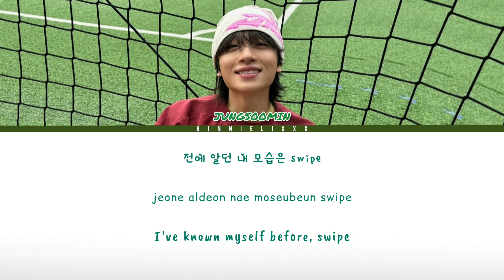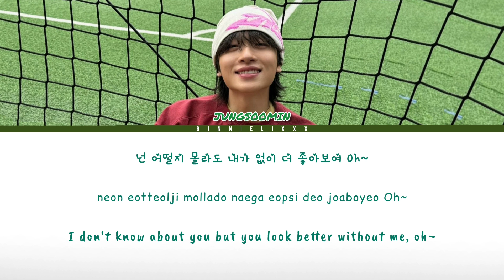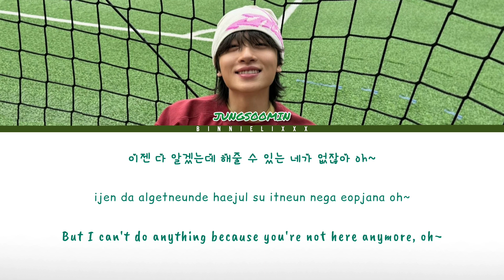JUNGSOOMIN (정수민) "BE LIKE YOU" | Color Coded Lyrics (Han/Rom/Eng)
▪︎Credits▪︎

Lyrics by: JUNGSOOMIN, ADORA
Composed by: JUNGSOOMIN, Donnie J, HYUNKI
Arranged by: HYUNKI, Donnie J

▪︎SOCIAL MEDIAS▪︎